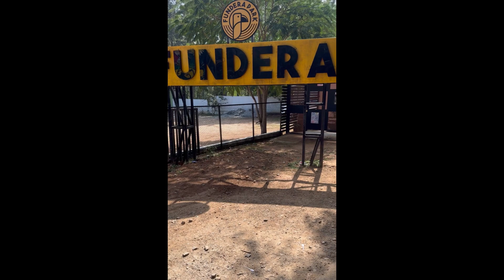Fundera park Yelagiri | Place to visit in Yelagiri | Bharath travel vlogs